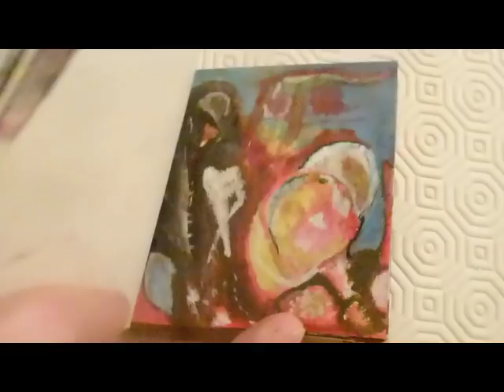Feuillet d'Hiver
Little composition to celebrate winter and february, month of my birth,for Keyboard Virus TI and a few natural sounds